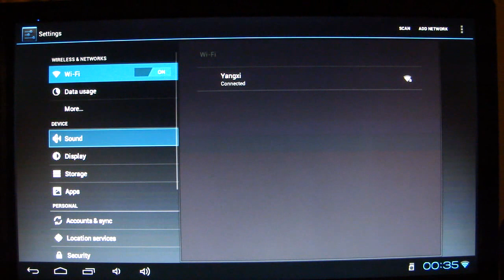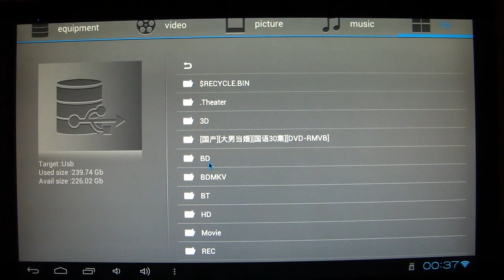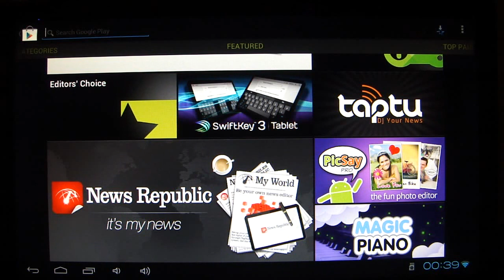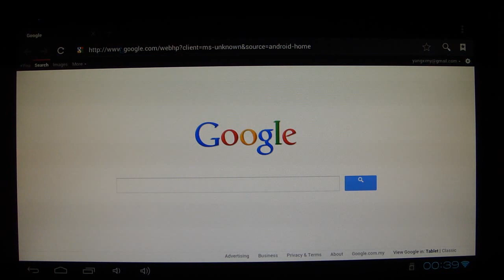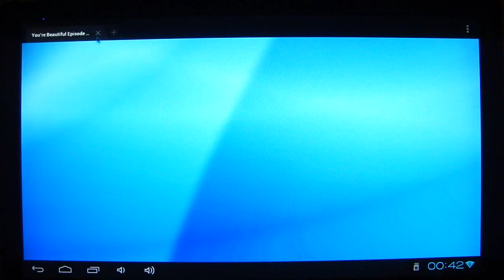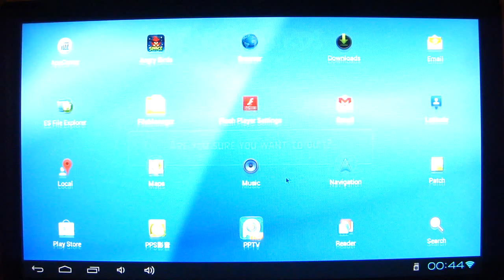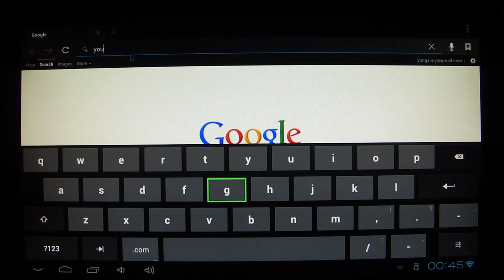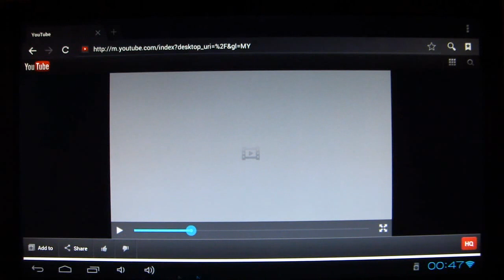Yangxi World Smallest Mini X Android 4.0.4 ICS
The Mini X Android TV box converts your TV to a multifunction smart TV. The box is using AllWinner A10 CPU, based on android 2.3 operating system, supporting Google Chrome browser, wireless networking access, USB OTG Interface, USB external hard disk, and single hand keyboard, mouse as well as easy like a normal remote control.